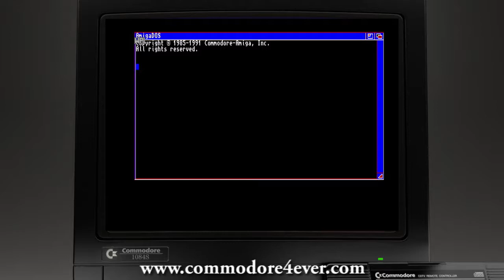Horror slideshow by Whiplash - Commodore Amiga demo